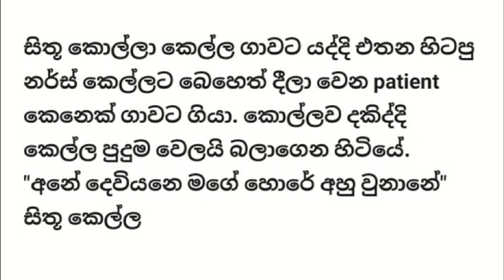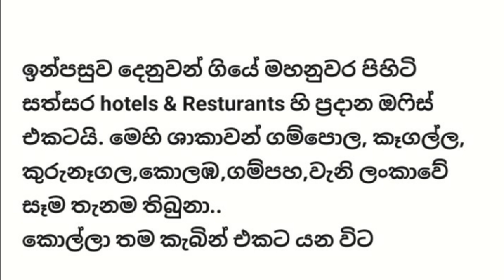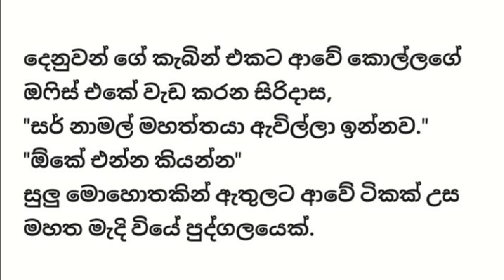මගේ රතු රෝස කුසුම -08 කොටස - Sinhala Love story - Sinhala Short story